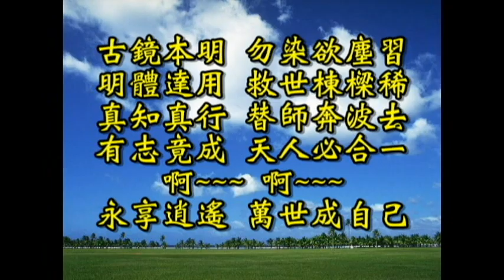師尊戒語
時至三期 上天降真機 弓長領旨 倒裝化賢奇
九六原子 勿再睡愚迷 師我一點 直了上天梯
啊~~~    啊~~~      認理實修 此志永不移

大道普渡 三曹震驚奇 打破沉默 天演清算起
欠債還債 索命來相逼 徒兒行道 心口當如一
啊~~~    啊~~~      識透天時 功德救自己

古鏡本明 勿染欲塵習 明體達用 救世棟樑稀
真知真行 替師奔波去 有志竟成 天人必合一
啊~~~    啊~~~      永享逍遙 萬世成自己